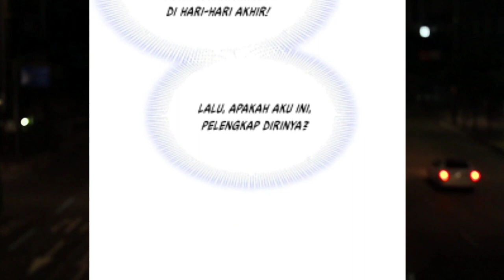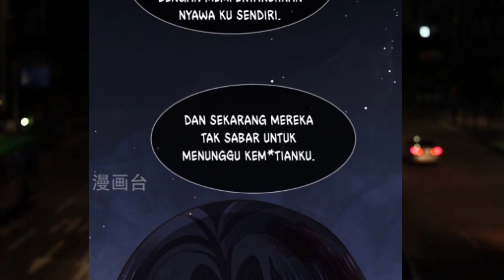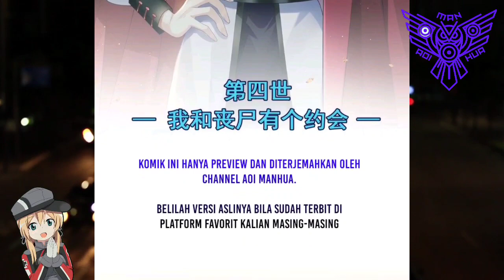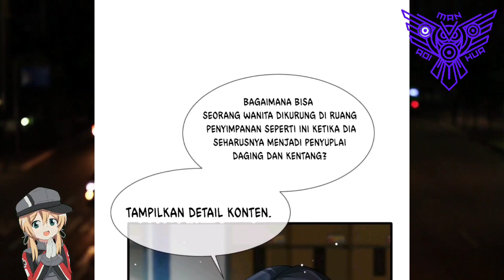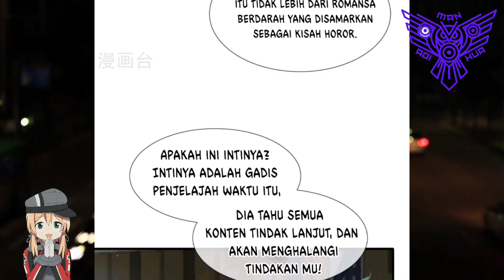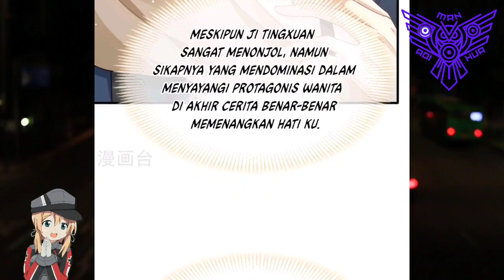[INDO] Tangkap Pencuri Beserta Barang Curiannya ™ Supreme AI System Chapter 73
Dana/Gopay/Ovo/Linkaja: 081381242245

COPYRIGHT / LICENSING